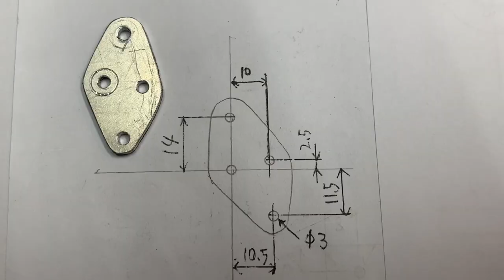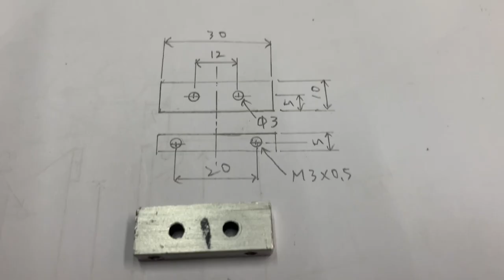TAMIYA The HORNET UPGRADES DOCUMENTARY (1/10 RC NO:58336 )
motor:Sensored Brushless Motor 6.5T 6100KV
ESC:120A
Battery:2S 5000mah